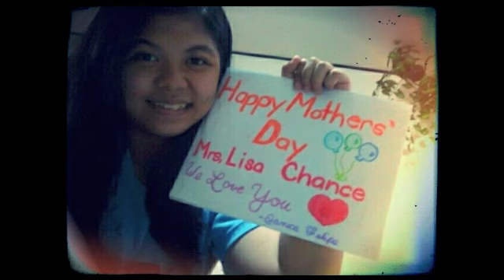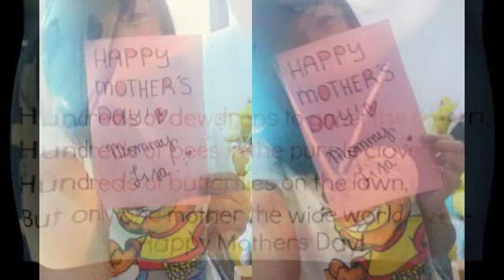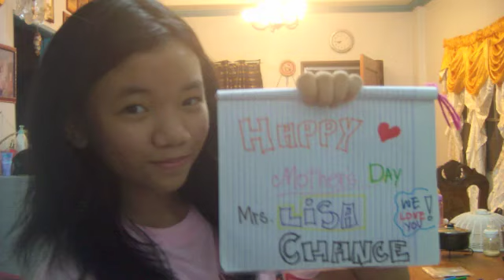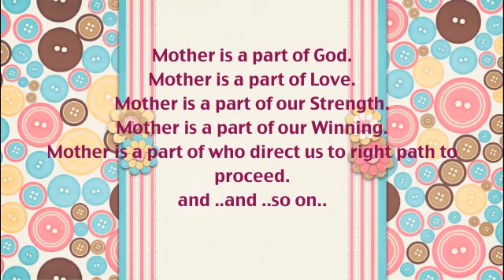Happy Mother's Day Mrs.Lisa Chance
Happy Happy Mother's Day Mrs.Chance!
Enchancers from the Philippines loves you